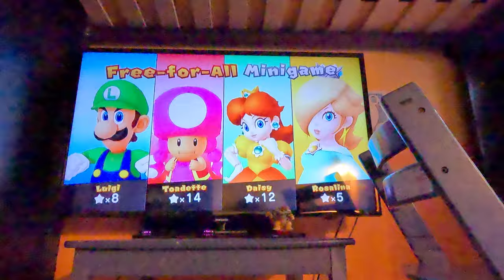Mario Party 10 - Mario Party - Haunted Trail (Attempt 3, Part 1, Hard Difficulty)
For the lucky space which required me to mash the A button to shake the tree, I was doing 19 clicks per second using the double finger method on my Wii Remote.